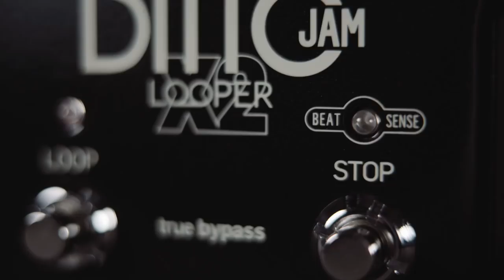Ditto Jam X2 Looper - In Short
With Ditto Jam X2 Looper looping with a band has never been easier!